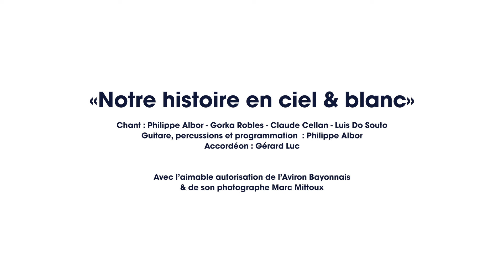Notre Histoire en Ciel et Blanc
Elle résonne partout où l’on aime faire la fête. Ce clip est l’occasion de découvrir le nouveau titre « Notre histoire en ciel et blanc » écrite à l’occasion du titre de champion de France de Pro D2 2019 et par la même occasion du retour des ciel et blanc en TOP 14.